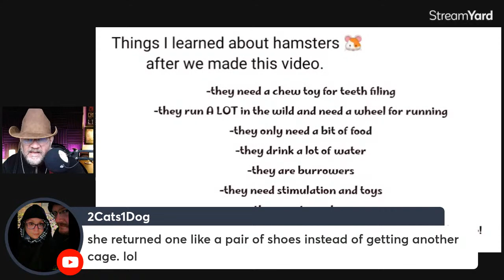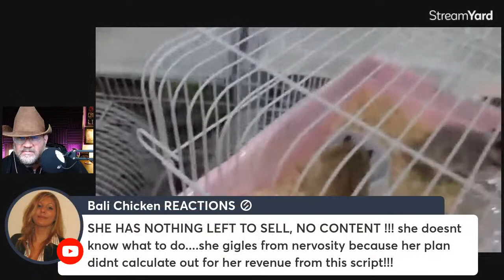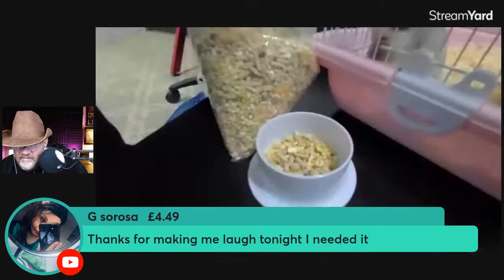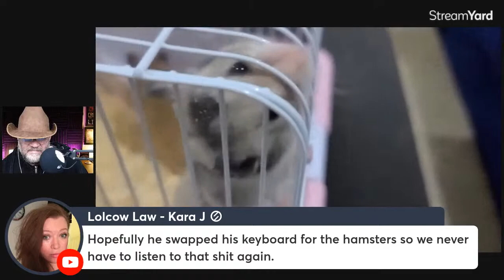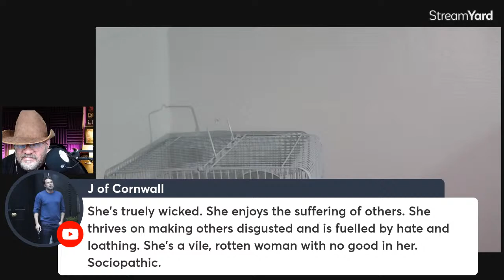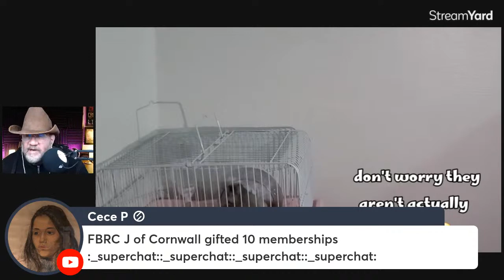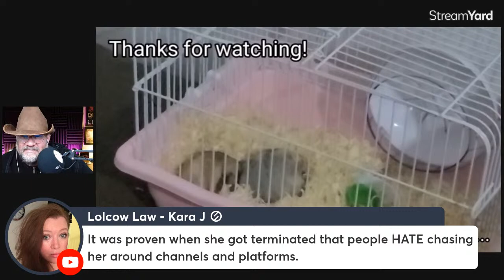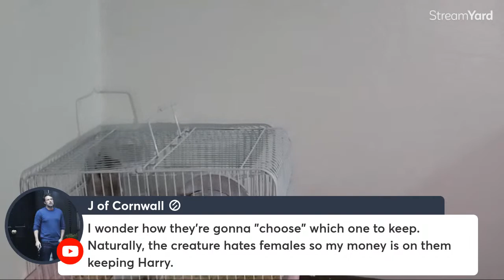Foodie Beauty Heartlessly Exploits Helpless🐹Hamsters🐹For Clicks And Cash